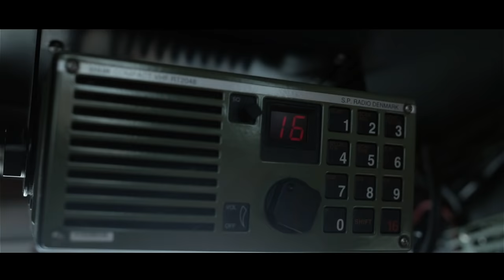Fjords of Norway mountain bike tour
Experience Norway as never before on our exclusive mountain biking expedition into the heart of the Norwegian fjords.

You’ll steam deep into the labyrinth of fjords aboard your own private boat, which will deliver you to the wildest mountain ridges towering high above you. This is mountain biking at its most raw, and not for the faint-hearted!

Experience The Art of Adventure™ in Norway.